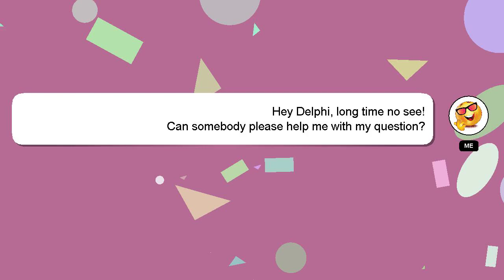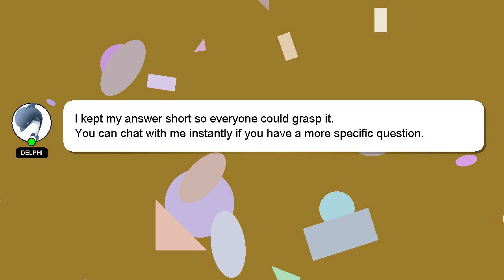How to share balance telenor to telenor?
Let me give you a quick introduction about myself, Hi, my name is Delphi, nice to meet you. Allow me to provide support in answering your questions. - How to share balance telenor to telenor?

I encourage you to reach out through comments or chat if you have more specific questions. I will express my appreciation for your answer by 'hearting' it.

*2 What we are experimenting :*